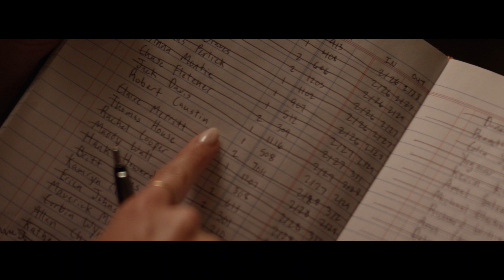Shelter in Place - Review (2021) | Brendan Hines, Tatjana Marjanovic, Kevin Daniels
Big Gold Belt Media review of the movie 'Shelter in Place'

Shelter in Place Movie Review
This Movie synopsis: A honeymooning couple gets stranded at the Hollywood Roosevelt Hotel and learns that there is more to fear than just cabin fever.

DIRECTED BY Christopher Beyrooty, Connor Martin
STARRING Brendan Hines, Tatjana Marjanovic, Ola Kaminska, Kevin Daniels & Jey Reynolds

The horror film SHELTER IN PLACE will be available on VOD and Digital September 14, 2021.